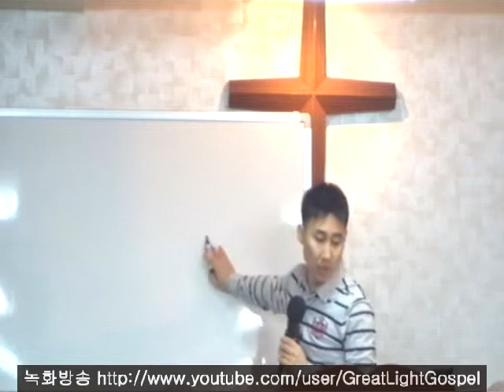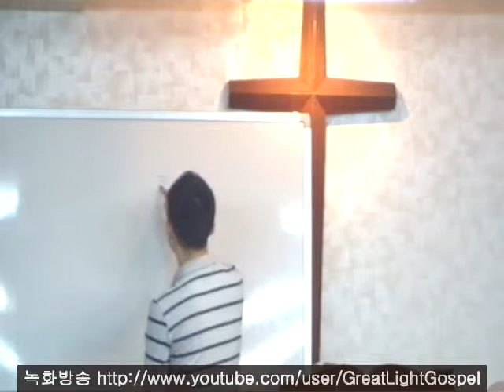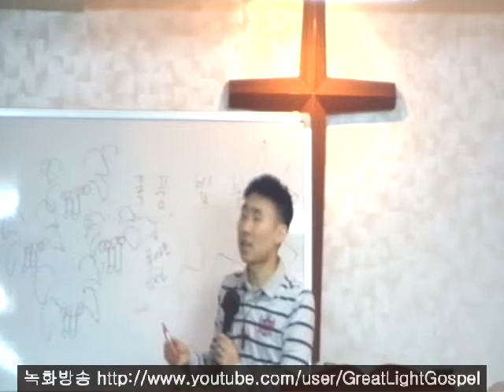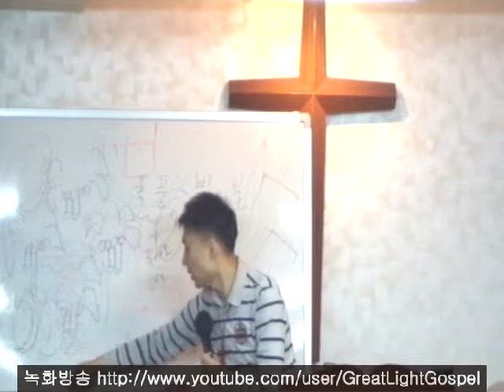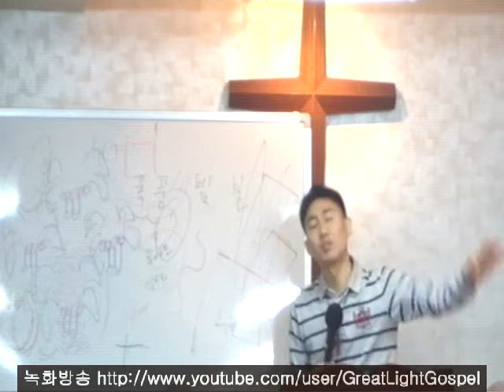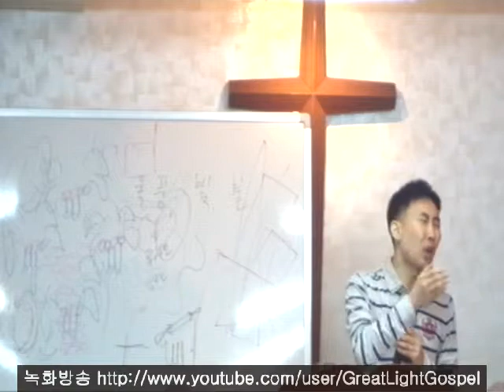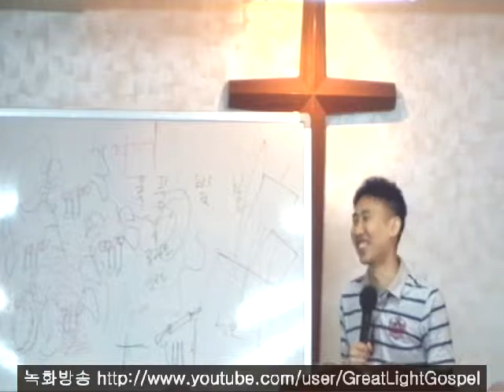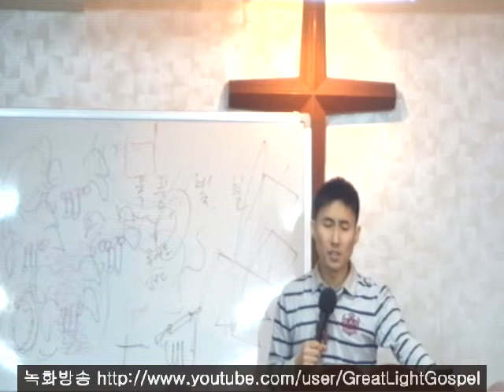에스겔의 부르심 (에스겔 1~3장) - 큰빛복음교회 (김권삼 전도사, Samuel Kim)